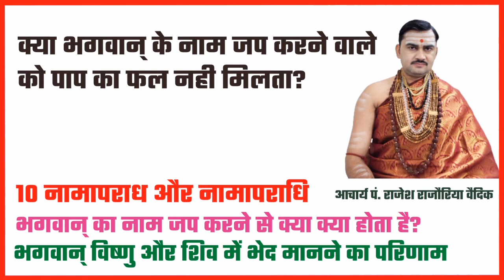भगवान् का नाम जप करने से क्या क्या होता है | क्या नाम जपने वाले को पाप का फल नही मिलता | 10 नामापराध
1. भगवान् का नाम जप करने से क्या क्या होता है?
2. क्या नाम जपने वाले को पाप का फल नही मिलता ?
3. क्या भगवान् के नाम जप से व्यक्ति की तामसिक प्रकृति नष्ट हो सकती है?
4. 10 नामापराध कौन कौन से हैं?
5. भगवान् विष्णु और शिव में भेद मानने का क्या परिणाम होता है?

●▬▬▬ஜ۩۞۩ஜ▬▬▬●

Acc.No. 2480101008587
IFSC-CNRB0002480
Canara Bank Vrindavan Branch

फोन पे, गुगल पे, पेटीएम UPI No. 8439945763
●▬▬▬ஜ۩۞۩ஜ▬▬▬●

●▬▬▬ஜ۩۞۩ஜ▬▬▬●

●▬▬▬ஜ۩۞۩ஜ▬▬▬●

धन्यवाद
मीडिया सञ्चालक
जगद्गुरु शङ्कराचार्य अनुसंधान एवं प्रशिक्षण संस्थान
वृन्दावन मथुरा
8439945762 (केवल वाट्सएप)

नाम जप
नाम जप की महिमा
नाम जप ले
नाम जप कैसे करें
नाम जप महिमा
नाम जप की विधि
नाम जप के फायदे
नाम जप की अद्भुत महिमा
नाम जप क्या है
नामजप सत्संग
नामजप की महिमा
विठ्ठल नामजप
नाम मंत्र
मंत्र जप
मंत्र जप कैसे करें
मंत्र जप मराठी
मंत्र जप कसा करावा
मंत्र जाप करने की विधि
मंत्र जाप के फायदे
मंत्र जाप कैसे करें
मंत्र जाप कैसे करना चाहिए
भगवान का नाम लेने से क्या होता है
नाम अपराध क्या है
नाम अपराध
10 नाम अपराध
नाम जप से पाप नष्ट होते हैं क्या?
जानिये नाम की महिमा और 10 नामापराध
नाम जपने की सही विधि दस नाम अपराध कौन से हैं